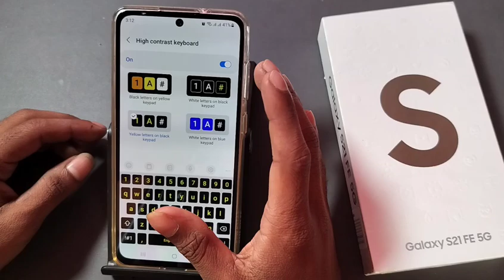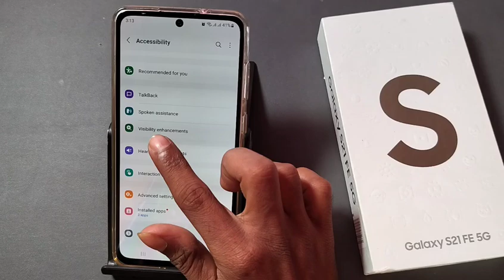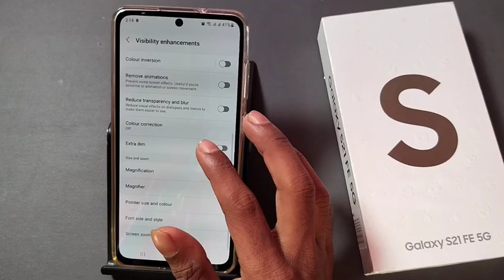Samsung S21 Fe 5G: Keyboard Settings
Samsung S21 Fe 5G: Keyboard Settings | Samsung s21 Fe keyboard colour kaise change kare
samsung s21 fe 5g keyboard sound settings